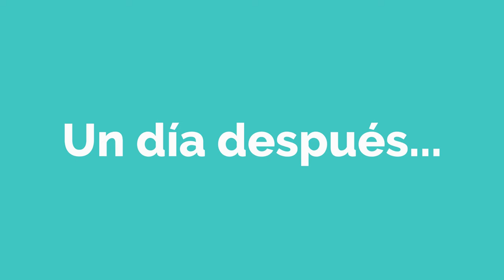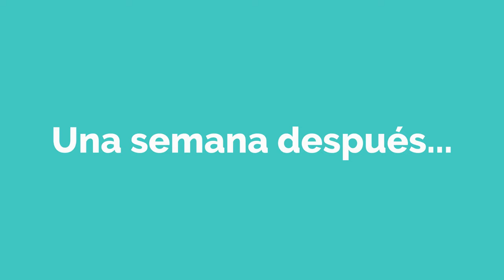El primer trabajo de Lisa - Spanish short Story with Subtitles